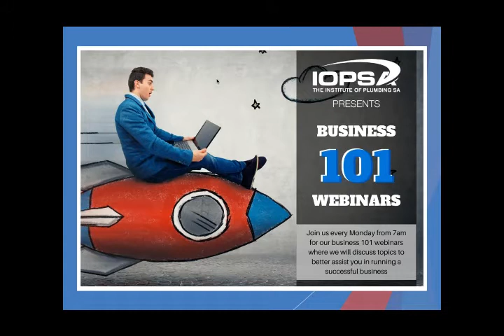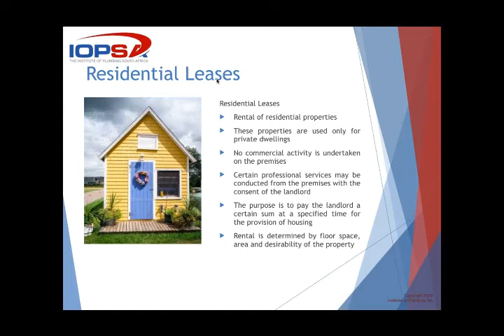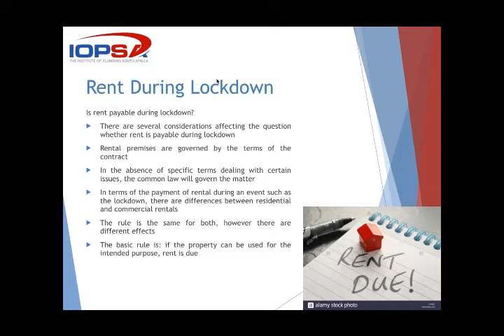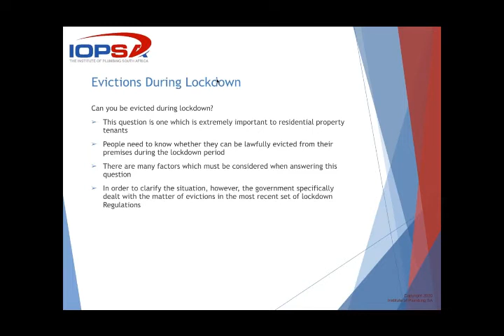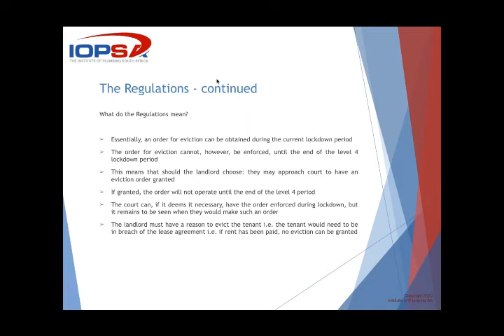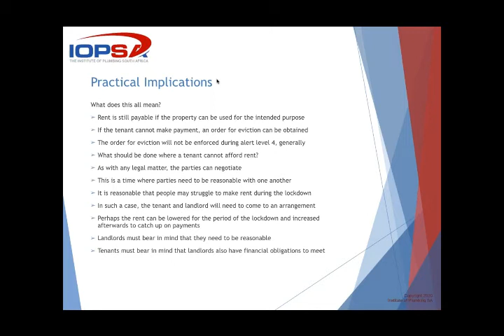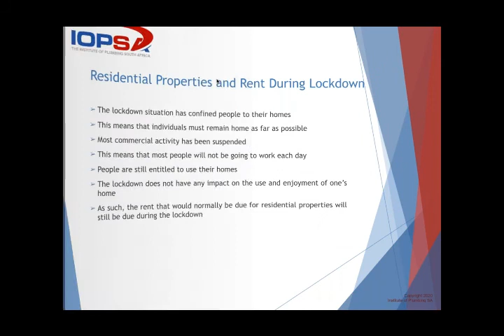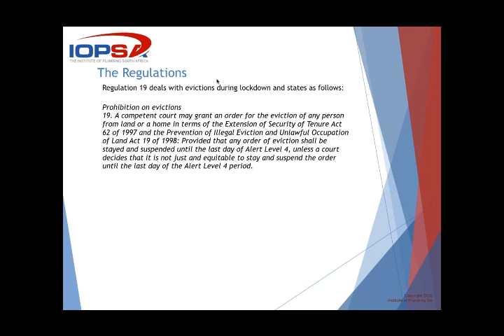Business 101 - Rent During Lockdown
Each week IOPSA run Business 101 talks relevant to the Plumbing and Construction Industry. Watch them live every Monday morning!